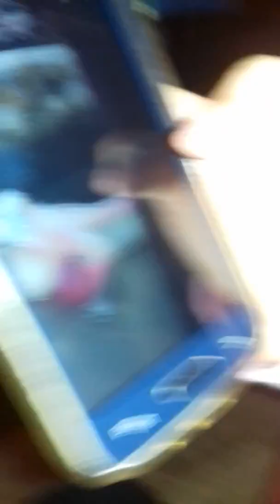Vlog nocturn jocul Univers cu redghet world subscrise la el acum !!